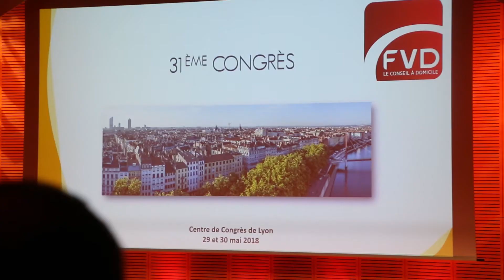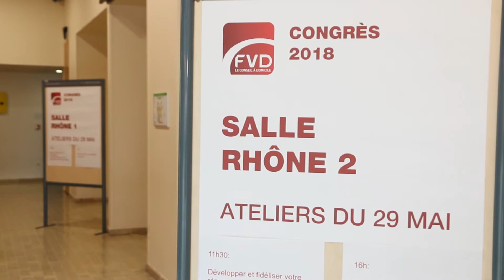31ème congrès annuel de la Fédération de la Vente Directe